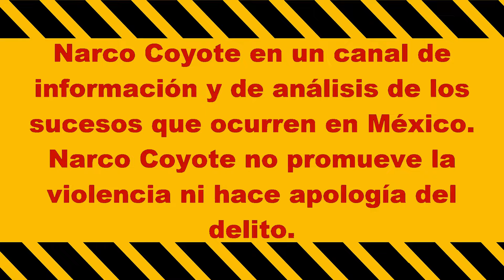"El Nini" y el supuesto mensaje para "Los Chapitos"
En días recientes, se dio a conocer un supuesto audio, en el que Néstor Isidro, conocido con el alias de "El Nini", envió desde el penal de máxima seguridad de El Altiplano.